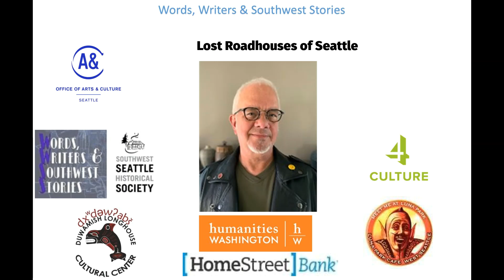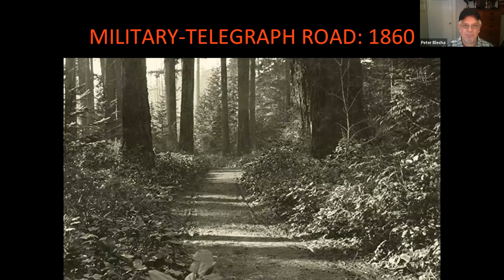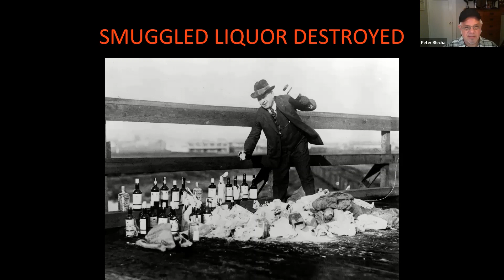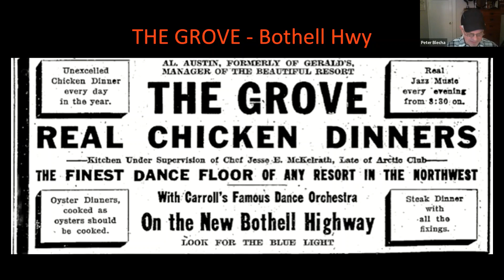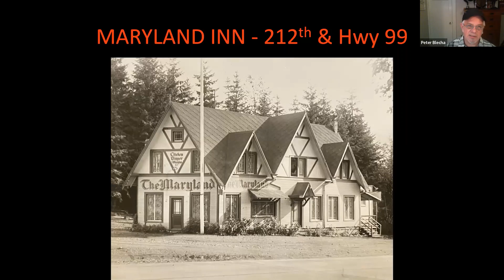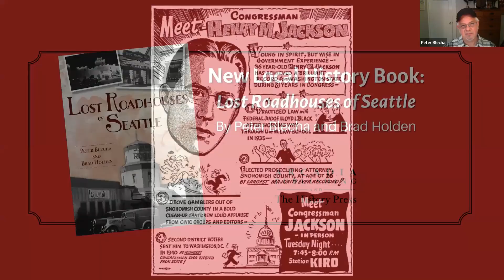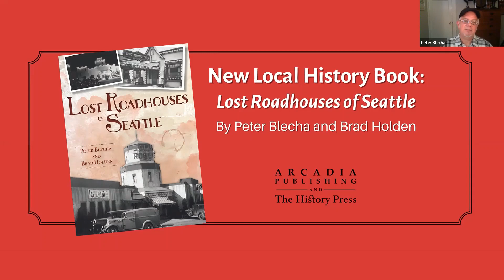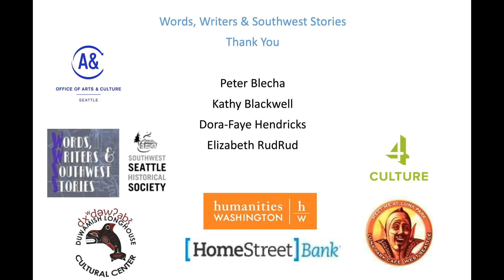Lost Roadhouses of Seattle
Blecha’s on-line introduction explains: “Prohibition came early to Washington State – in 1916 – and kicked off an unforgettable era of nightlife. When prohibition went national in 1920, a network of roadside inns, taverns and dancehalls just outside Seattle’s city limits thrived, well into the rockin’ 1950s, providing illicit entertainment for those seeking a good time. Spurred on by early car culture and strict liquor laws, places like the Spanish Castle, The Jungle, and the Black Cat sprang into being. Commonly called roadhouses, many of these remote outposts existed along two newly built and parallel stretches of county highways, far from the prying eyes of city police. Fabled speakeasy operator ‘Doc’ Hamilton founded some of these hideaways.